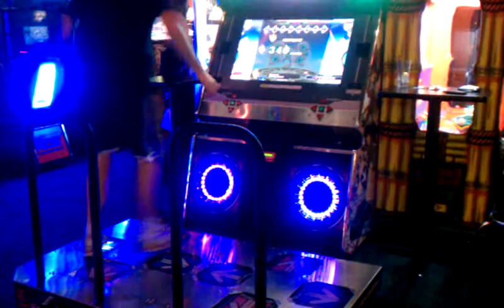Will DDR doubles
DDR doubles